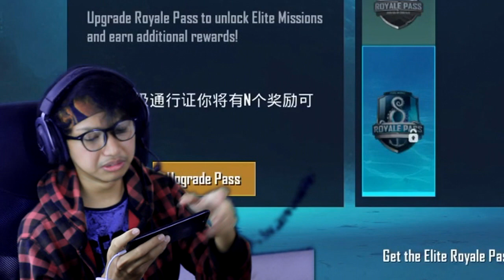BERKURBAN TEST SKILL RATAKAN MASYARAKAT ERANGEL -SOLO VS SQUAD PUBGM INDONESIA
GAME PERTAMA PUBGM SETELAH SEKIP BERABAD-ABAD.

Oca DZ OMAGA PUBG MOBILE INDONESIA